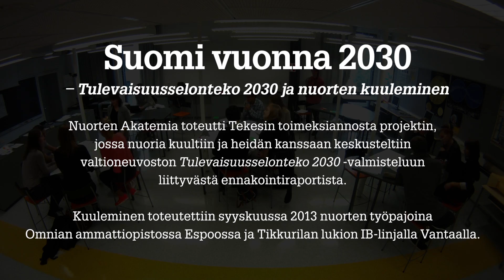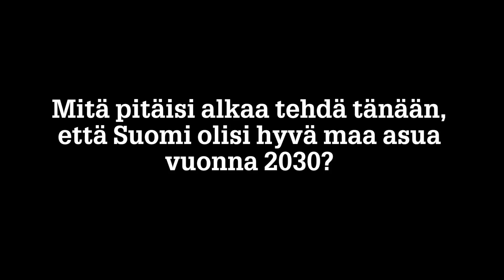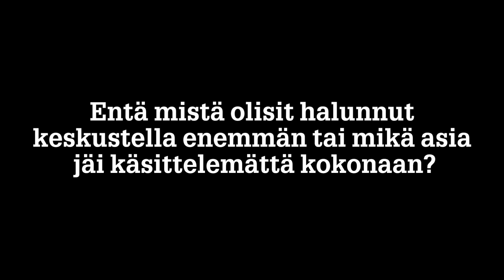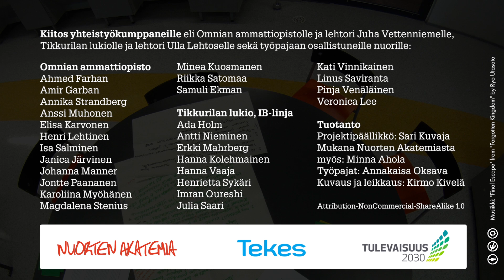Nuorten tulevaisuustyöpajat 2013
Nuoret toivovat suvaitsevaista ja kansainvälistä Suomea

Nuorten Akatemia toteutti Tekesin toimeksiannosta kaksi Nuorten tulevaisuustyöpajaa syyskuussa 2013. Toinen työpaja järjestettiin Omnian ammattiopistossa Espoossa, toinen Tikkurilan lukion IB-linjalla Vantaalla.

Nuorten mielestä Suomi on vuonna 2030 hyvä maa asua, mikäli kansalaiset ovat suvaitsevia ja avarakatseisia, Suomi entisestään kansainvälistynyt ja nuorilla riittävästi töitä. Nuoret suhtautuvat puolestaan kriittisesti siihen, että teknologia ujuttautuu yhä uusille alueille ja tuottavuutta pyritään jatkuvasti kasvattamaan. Nuoria ei viehätä hoitotyön automatisointi eikä jatkuva uuden rakentaminen luonnon kustannuksella.

Työpajat liittyivät valtioneuvoston Tulevaisuusselonteko 2030 -valmisteluun. Nuorten Akatemiassa projektista vastasi Sari Kuvaja. Työpajat ohjasi Annakaisa Oksava. Valokuvat on ottanut ja digitarinan toteuttanut Kirmo Kivelä.